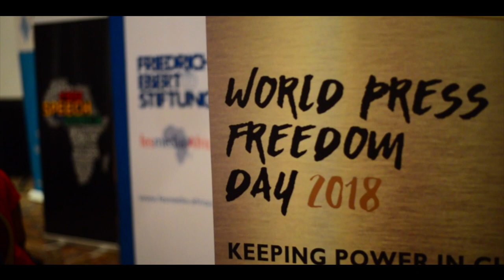WorldPressFreedomDay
World Press Freedom Day was marked in Windhoek on Tuesday 8 May with a discussion of the sustainability of the Namibian media by panelists Gwen Lister, Stanley Simataa, Joseph Ailongo, Herman Wasserman and Isack Hamata.

According to research findings released at the event, falling advertising revenues, social media platforms and an exodus of senior journalists are some of the factors contributing to the decline of traditional media enterprises.

The Namibian spoke to NUST lecturer Wandja Njuguna and Boli Mootseng about what WorldPressFreedom day means to them, what challenges journalists face and what should be done to improve press freedom.

Video: Carlton's photography and video editing